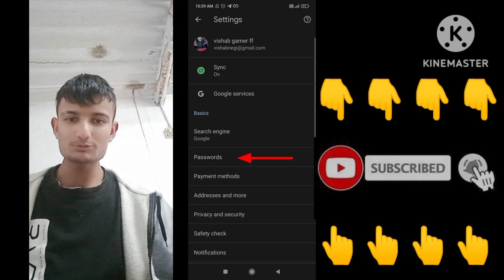gmail ka password kaise pata kare